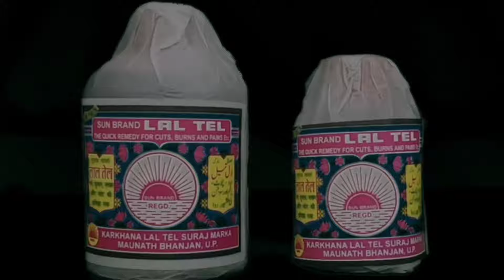भिवंडी शहर में काम करना मुश्किल लग रहा था,मगर अब नहीं,नीता सोनार।